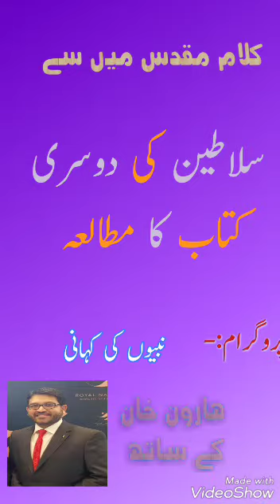2_kings chapter 20 part 2 urdu Bible study program